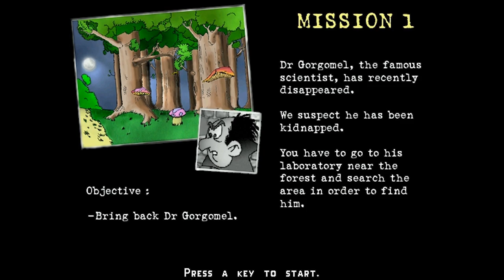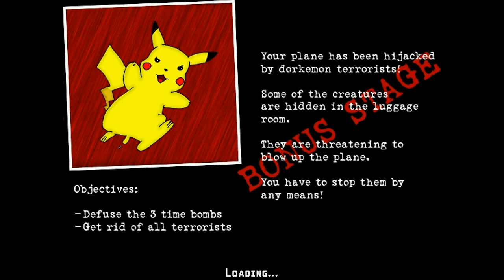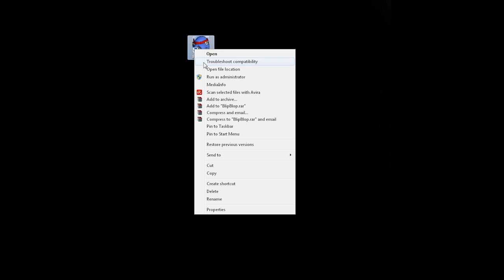LaLee's Minigames #07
A LaLee's Minigames sorozat 7. része, amelyben a Blip & Blop: Balls Of Steel nevű játékot mutatom be. A gyermekkor sérüléséért nem vállalok felelősséget.

A sorozat célja, hogy a LaLee's Games sorozatba nem bekerülő, de bemutatásra érdemes kisebb freeware- vagy akár Flashjátékokat ismertessek meg veletek.

Muzakk:
Action 52 OST - Dam Busters
Blip & Blop OST - Main Theme